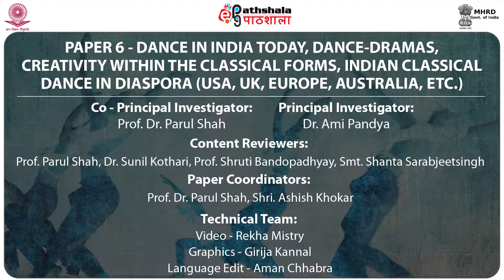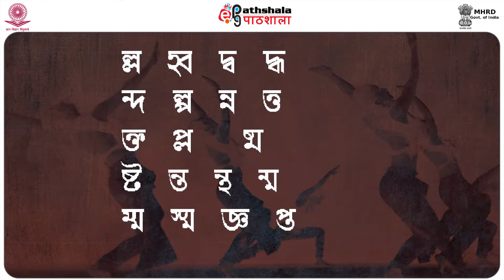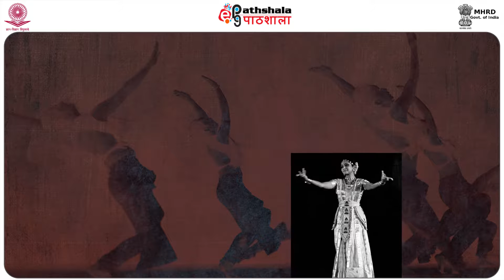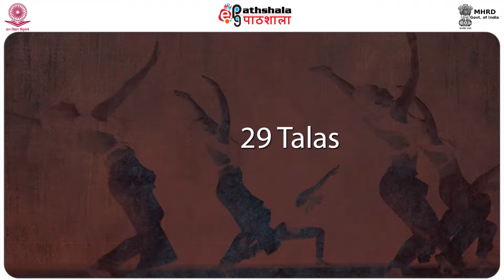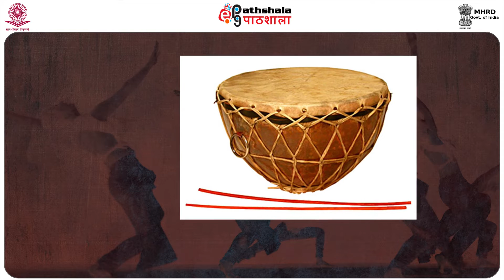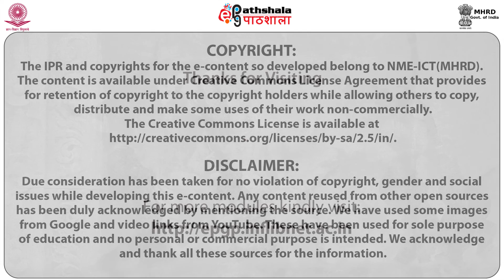CREATIVITY IN SATTRIYA (PERA)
Subject:Performing Arts(Dance/Drama/Theatre)
Paper:DANCE IN INDIA TODAY, DANCE-DRAMAS, CREATIVITY WITHIN THE CLASSICAL FORMS, INDIAN CLASSICAL DANCE IN DIASPORA (USA, UK, EUROPE, AUSTRALIA, ETC.)